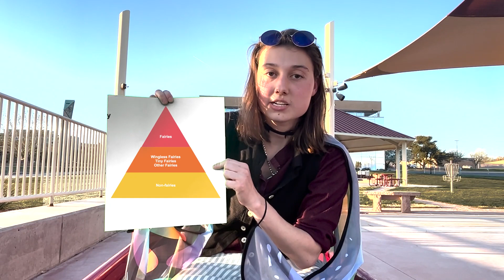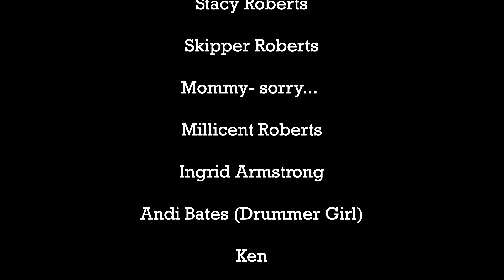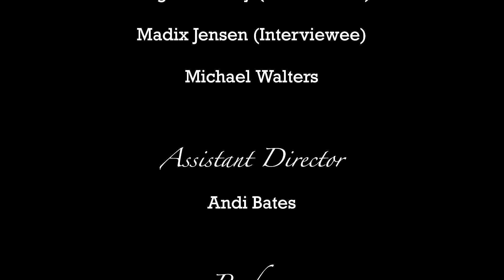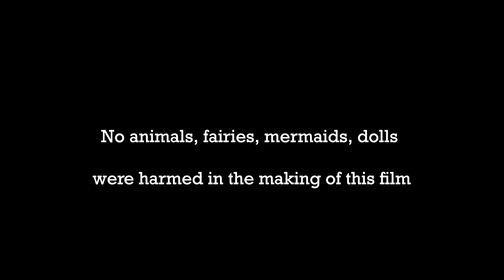Barbie and the Cinematic Universe; The Queer Awakening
A Video Essay on Barbie not only the Actress but Barbie the Character